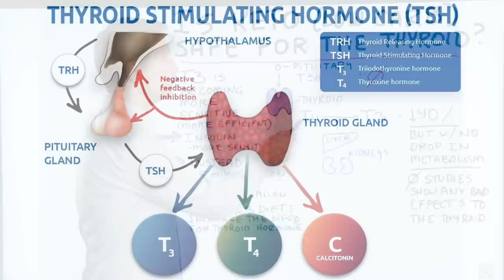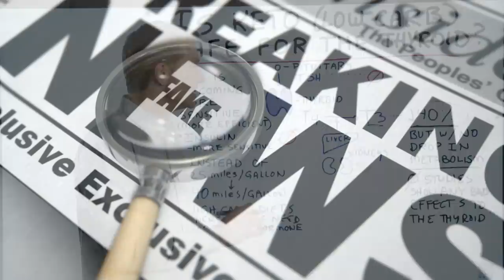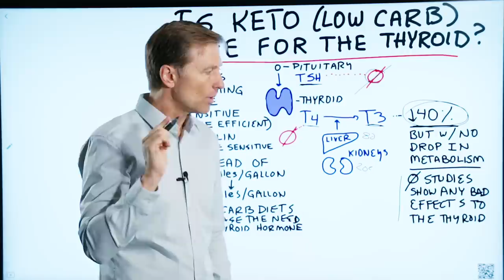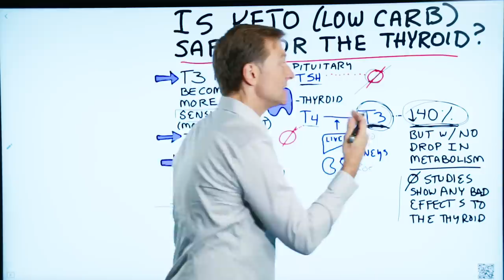Is Keto (Low Carb) Really Safe for the Thyroid?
Is keto safe for the thyroid, or will keto damage the thyroid? In this video, that’s exactly what we’re going to talk about.

What is the thyroid?
The thyroid is in the base of the neck, and it’s controlled by the pituitary. The thyroid makes T4, but T4 is inactive. T4 has to be converted to the active form, which is T3. 80% of the conversion happens through the liver, and 20 % happens through the kidney.

How does keto affect thyroid function? When you go on a ketogenic diet, T4 will decrease up to 40%.

But let’s look at the big picture.

There are no studies out there that show any negative effects on the thyroid when you go on a keto or low-carb diet. Also, despite the 40% drop, there is no drop in metabolism.

T3 is becoming more sensitive and more effective.

I believe that high carb diets increase the need for more thyroid hormone, so T3 is higher. With a keto diet, T3 goes down, but I think that’s not actually abnormal. I believe that number is normal for what our bodies are designed to use.

So, is keto safe for thyroid function? Yes. When you’re on the ketogenic diet, you’re actually improving the efficiency of the thyroid.